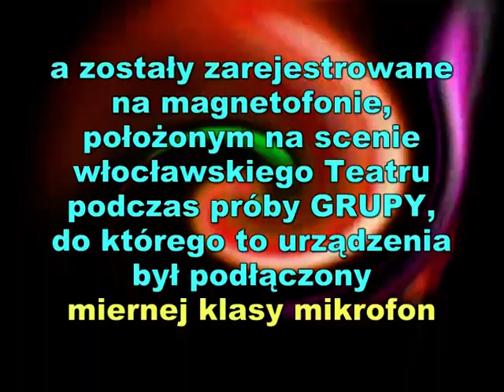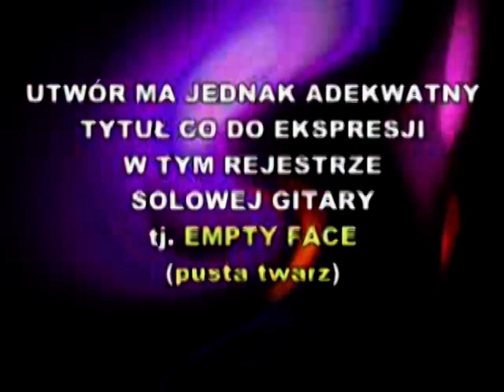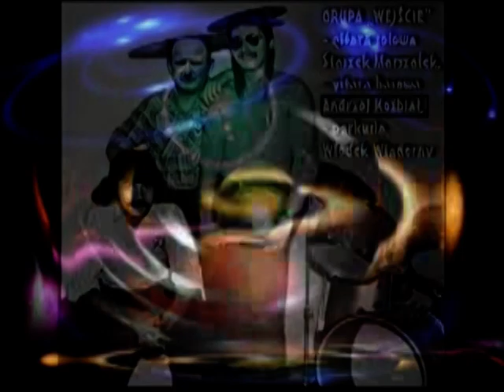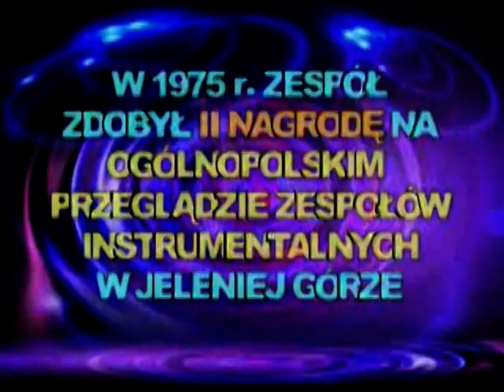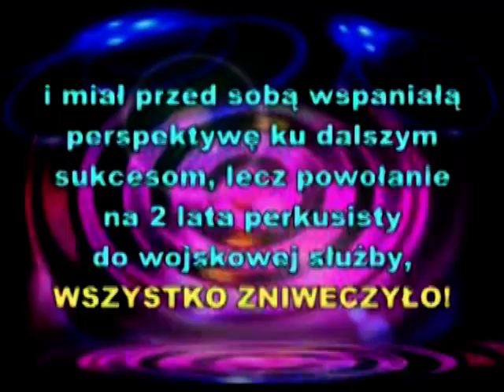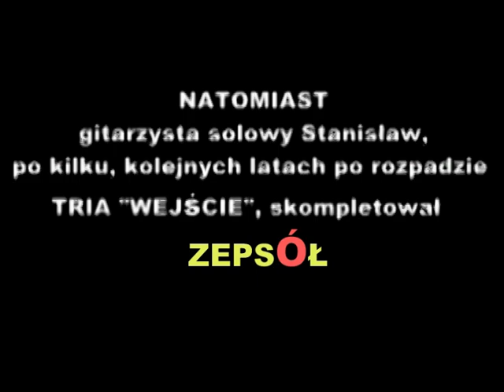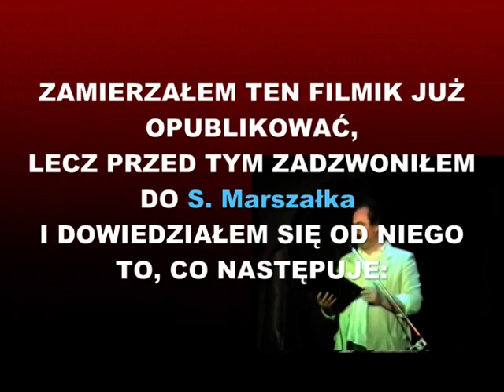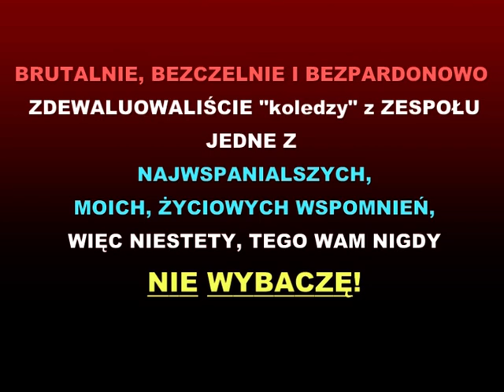10 lecie zespołu Depozyt - część I - KOREKCJA FAŁSZU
Film ten stanowi odpowiedź na KŁAM, zawarty w tytułowej publikacji autorstwa Pawel Bretes, iż rzekomo ja, tj. Włodzimierz Wiaderny, nie grałem z solowym gitarzystą Stanisławem Marszałkiem, a nasz trzyosobowy, instrumentalny zespół, rzekomo nie wystąpił na Festiwalu w Jeleniej Górze. Natomiast zaprezentowane nagrania naszych utworów, które jako jedyne ocalały, są niestety fatalnej jakości, lecz powód takiego poziomu ich jakości, jest wyjaśniony w treści tego materiału. Pozdrawiam. Włodzimierz Wiaderny